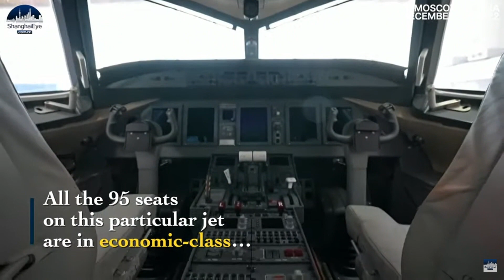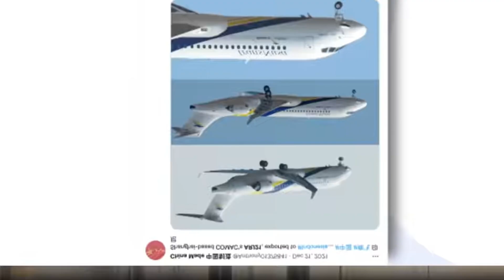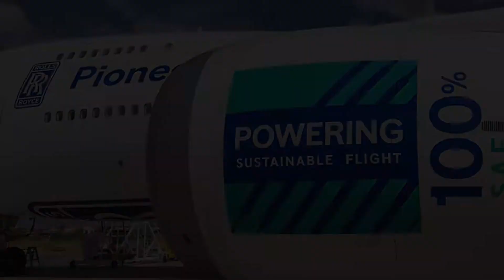1CTV: Premier succès à l'exportation pour un jet commercial chinois / Le plus gros moteur du monde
- Premier succès à l'exportation pour un jet commercial chinois
- Le plus gros moteur du monde